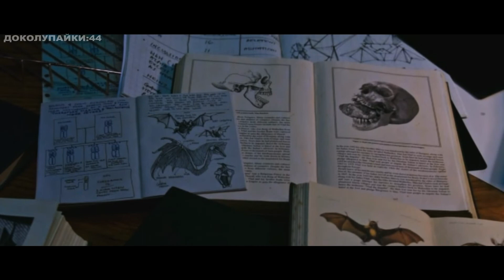Гріхо-Огляд Морбіус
ГріхОгляд Морбіус (ДОКОЛУПАЙКИ) кіногріхи

Огляд фільму "Морбіус" з креативним підходом і жартівливою подачею, швидко, весело, а головне УКРАЇНСЬКОЮ!
Відео створено в розважальних цілях, а всі доколупайки притягнуті за вуха.